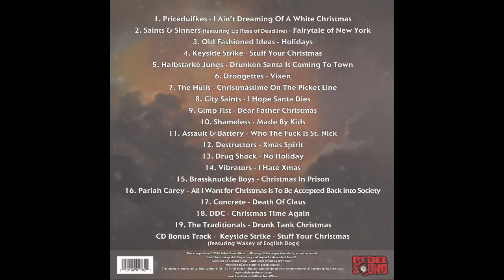Assault & Battery - Who The F*ck Is St. Nick?